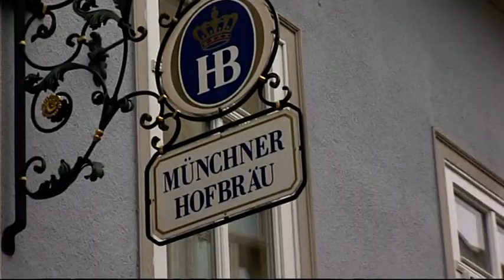Toolmaker Betriebsausflug 2008 - Sambafestival in Coburg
Lebhafte Erinnerungen an zwei schöne Tage in Coburg. Dank an alle Organisatoren, Mitwirkenden und Teilnehmer. Da war die Welt noch in Ordnung :)